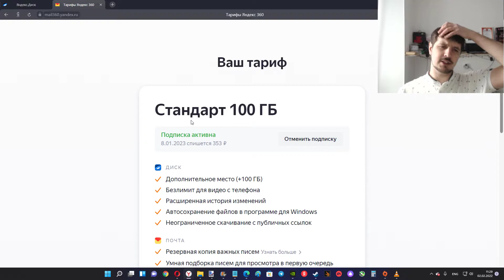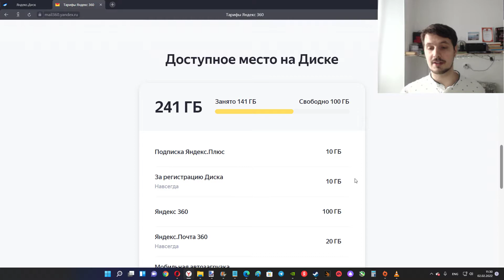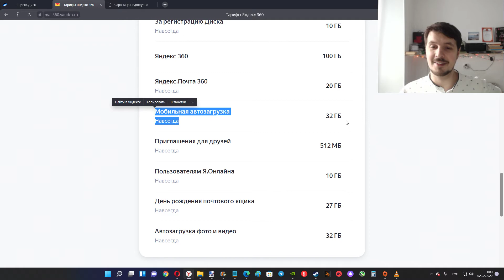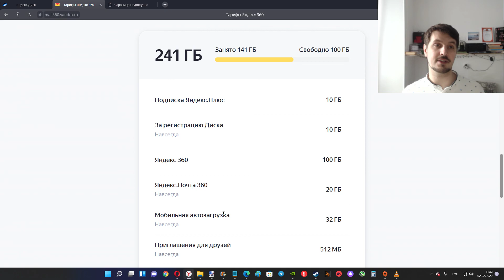Как я накопил свои 240 ГБ на Яндекс Диске ?